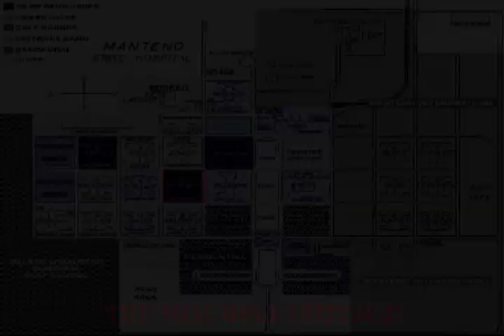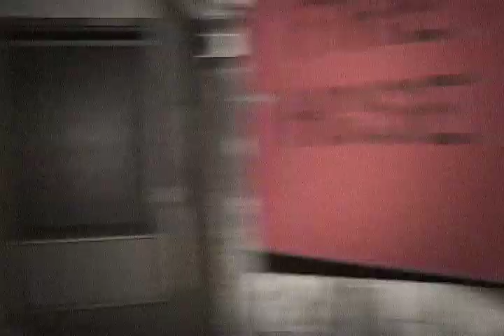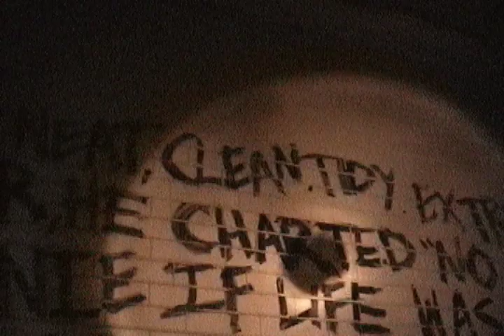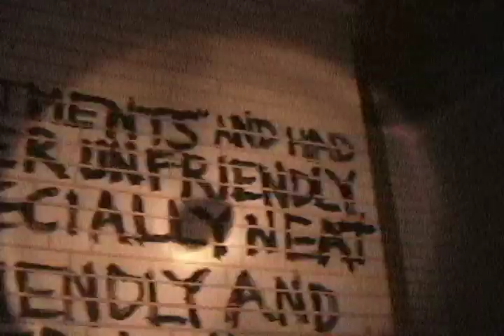The Manteno State Hospital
Went exploring in July 2006 with a few friends and cameras. Shot on DV 480p